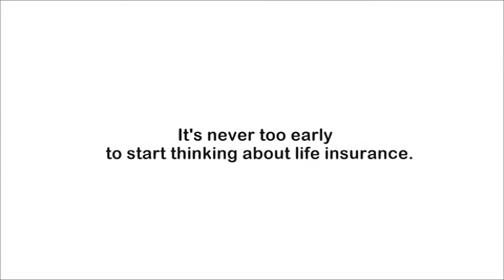Life insurance spot